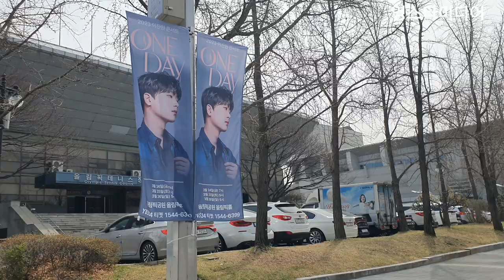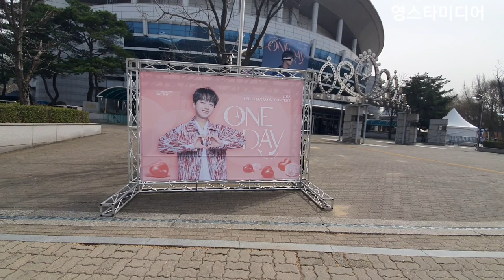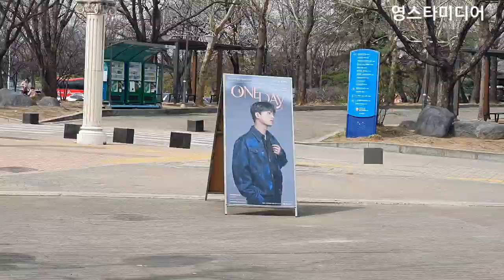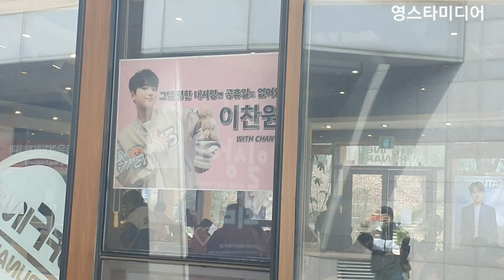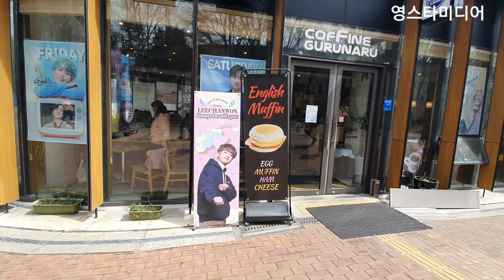이찬원📢 첫날 현재상황💢 평일 한낮부터 로즈골드 찬스물결🙊 원데이 서울콘서트 3월24일